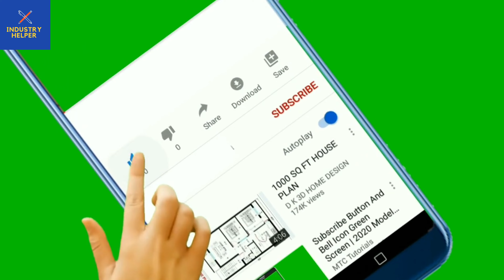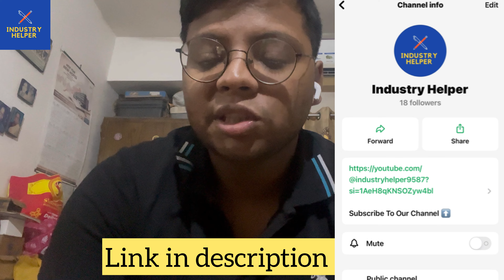Industry Helper Reveals September's Hottest Hotel Management Internship Vacancy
Welcome To The Channel Of Industry Helper, Over Here You Can Get Video Regarding The Topics:

Hotel Industry
Tourism

Time-Stamps
0:00- Introduction
1:38- Main Context
4:12- Ending